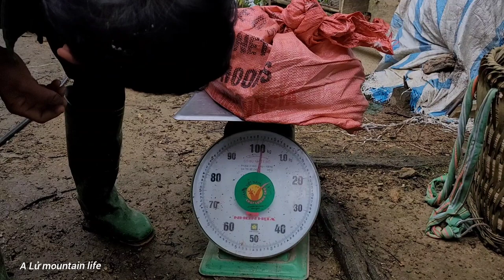Farming, catching swans to bring home in rainy and windy days, daily work.